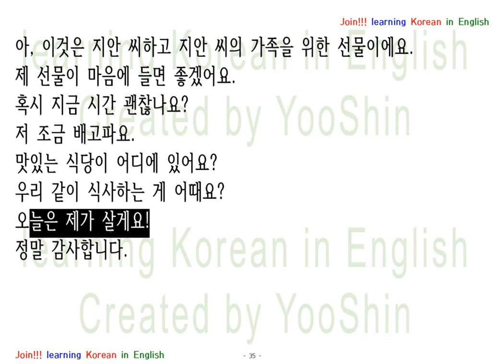Correcting Korean Pronunciation : 나영 씨(Kim Nhường from Vietnam)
Post up your Korean Essay and your voice.
I will correct your mistakes in your Korean Essay and your pronunciation.